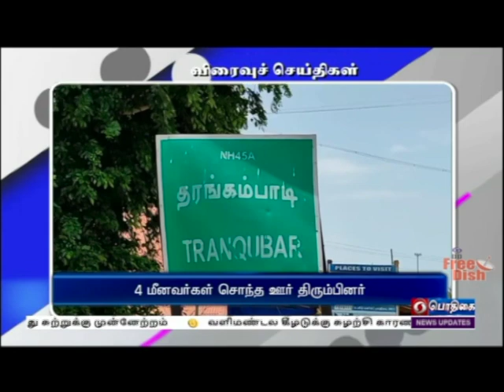பொதிகை காலை 8.00 மணி விரைவுச் செய்திகள் [07.04.2022]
1) விடுதிகளில் மாவட்ட ஆட்சியர் ஆய்வு

2) குடிநீர் விநியோகம் குறித்து ஆய்வு

3) கனரக வாகனங்களுக்கு அனுமதி இல்லை

4) 4 மீனவர்கள் சொந்த ஊர் திரும்பினர்

5) கூவாகம் திருவிழா

6) விமர்சையாக நடைபெற்ற தேரோட்டம்

7) உயர்நீதிமன்றம் உத்தரவு